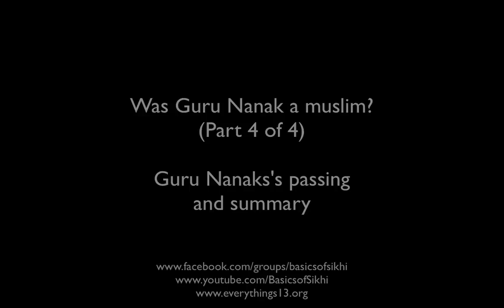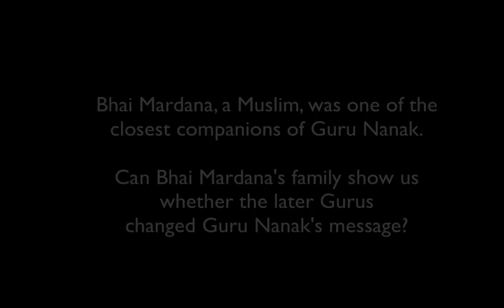Was Guru Nanak Muslim? #4 of 4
This video focuses on how Guru Nanak passing on the Guruship shows that he was not Muslim and also offers some concluding perspectives on those Islamic preachers who claim Guru Nanak was a Muslim. This is the fourth and final video in this series negating the arguments made by some Islamic preachers that the founder and first Guru of the Sikhs, Dhan Guru Nanak Dev ji, was actually a (secret) Muslim, i.e., followed Islam.

Part 1 introduces the series, looks at Guru Nanaks early life and his gaining of Guruship. Part 2 looks at Guru Nanaks trips to Mecca and Baghdad. Part 3 looks at Guru Nanak's teachings.

With Gurus grace, the 'Questions for Sikhs' series will be aiming to answer common questions put to Sikhs, whether in a spirit of enquiry or with malicious intentions.  These videos serve as an educational tool for both Sikhs and non-Sikhs alike, yet will aim to avoid criticising any faith.
Music credits - Vaheguru Simran by Jagdeep Kaur (Jam 2 - track 6)